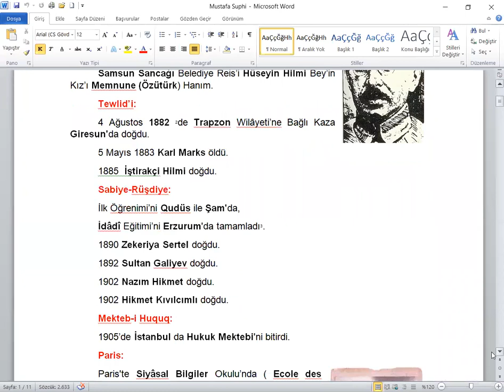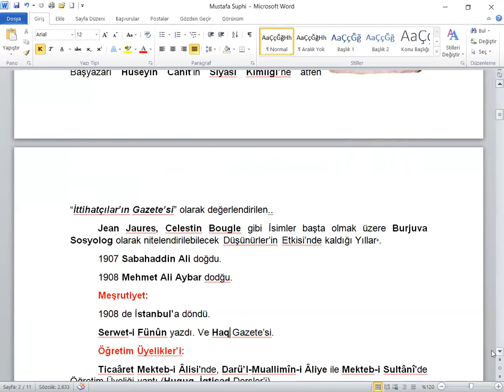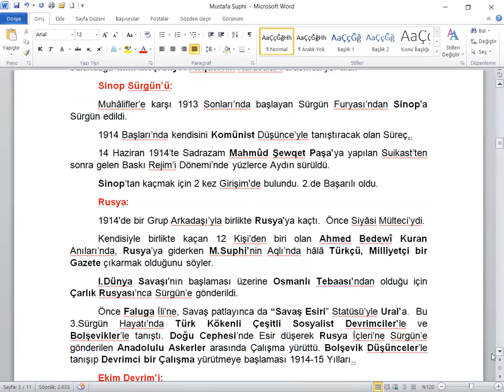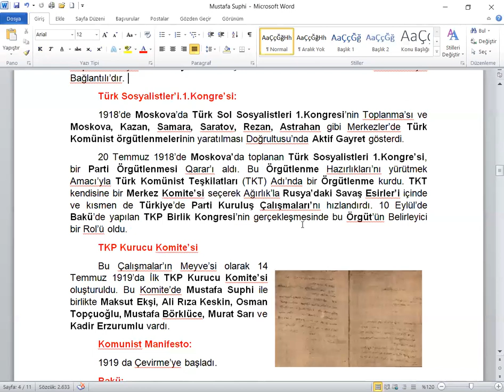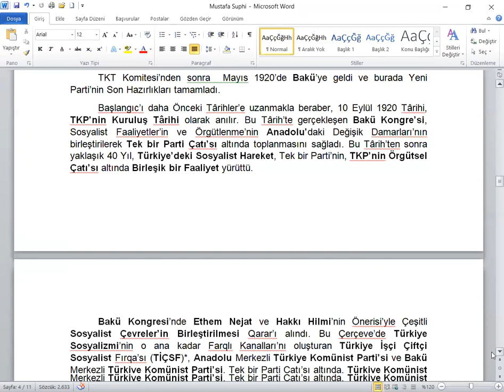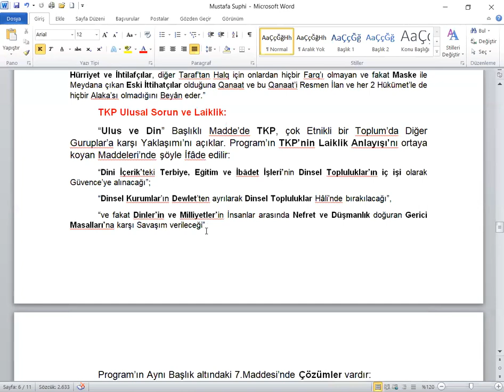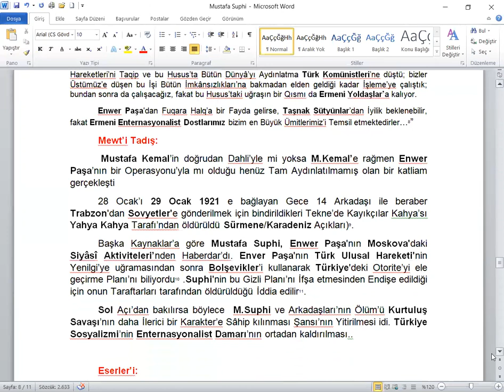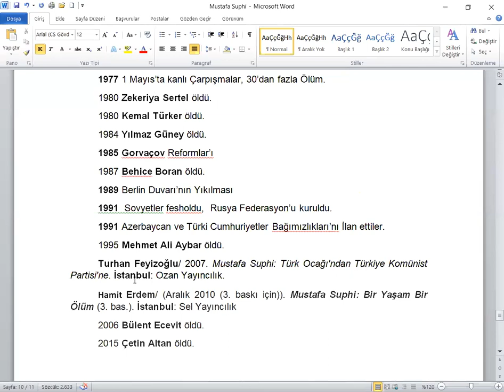Mustafa Suphi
Ulûm el-Hikme/Markszedeler